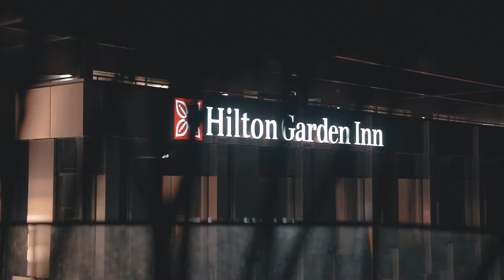"Hilton Garden Inn Vilnius City Centre" Grand Opening Aftermovie | NEBULA MOMENTS